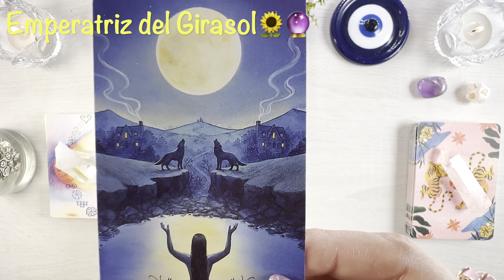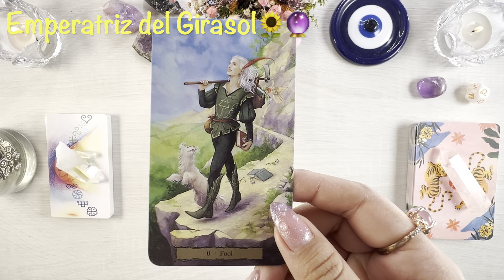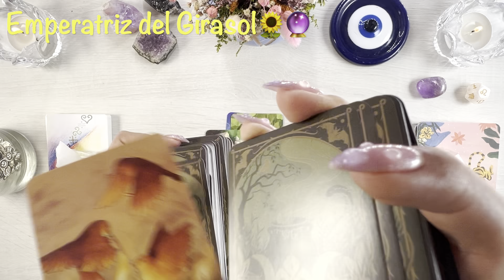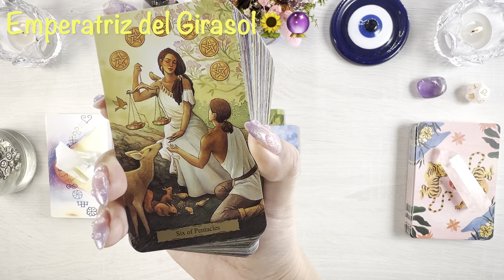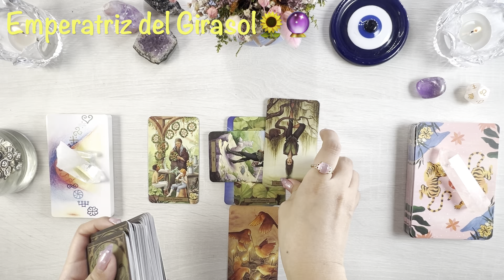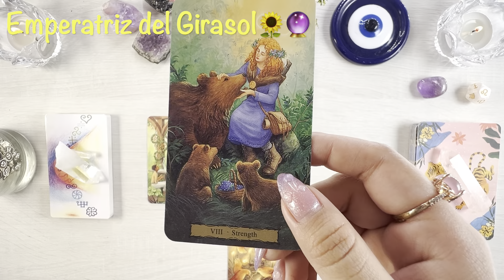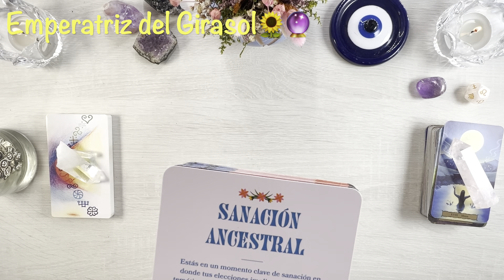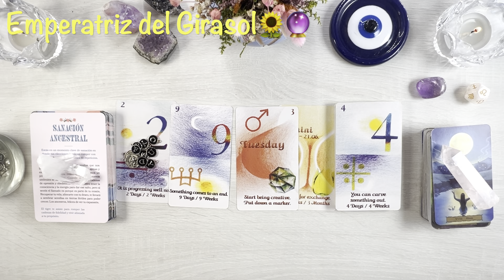CAPRICORNIO ♑️ UNA CASCADA DORADA TE BAÑARÁ! CAMBIO LLEGA MÁS RÁPIDO QUE VOLANDO! VIDA DE LUJO!